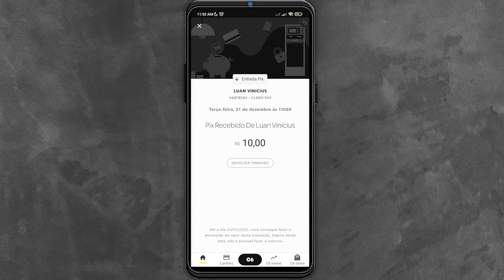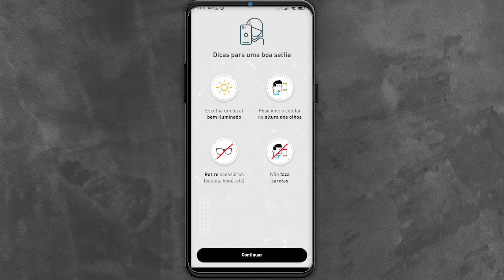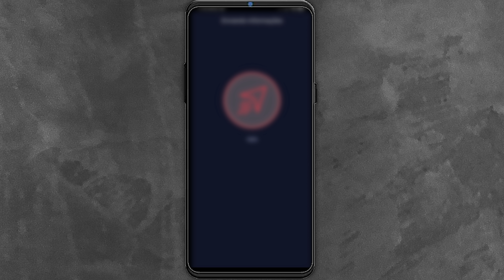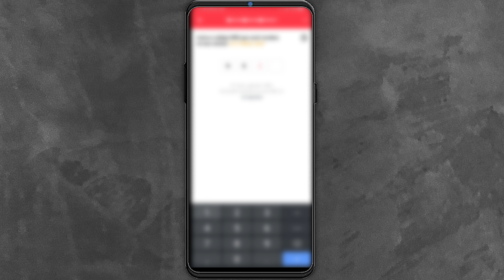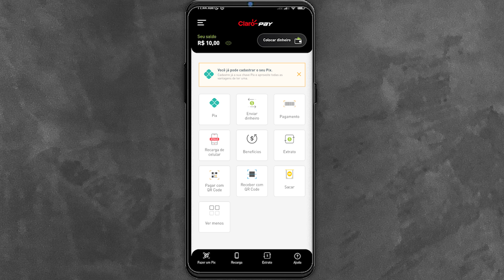APP PAGANDO R$10 00 NO PIX SÓ NO CADASTRO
TEM MAIS VIDEO DE RENDA EXTRA NO CANAL CONFIRA :)

TAGS